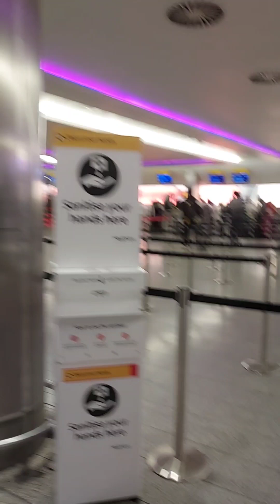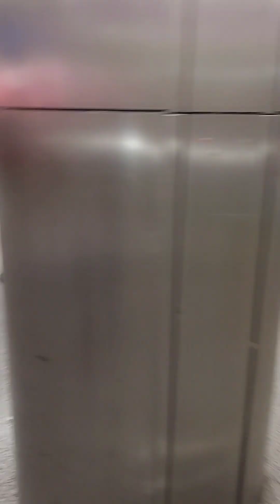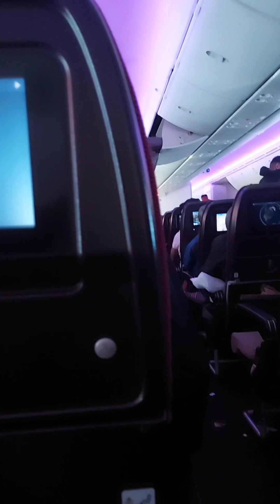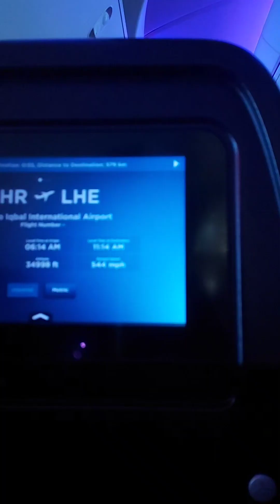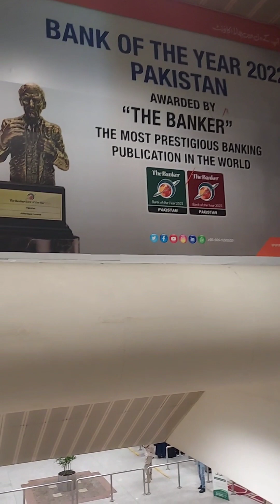Paalis na kmi ng London,first time ko sumakay ng Virgin Atlantic Airlines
Paalis na kmi ng London